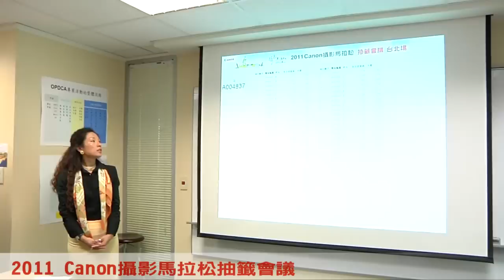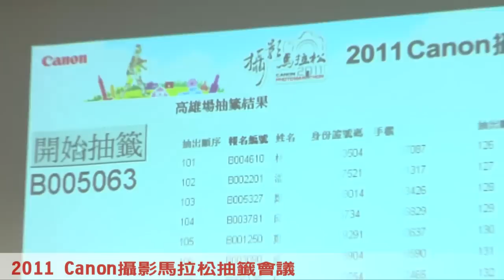2011-0810-Canon 攝影馬拉松抽籤會議精華版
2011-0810-Canon 攝影馬拉松抽籤會議精華版